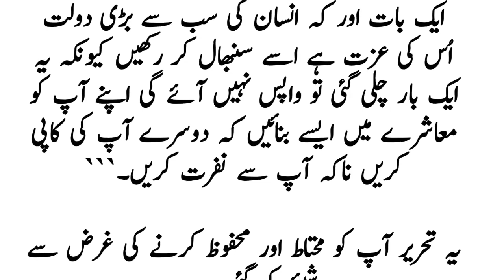Sanp Sanp Hota Hia |سانپ سانپ ھوتا ہے | Urdu SabqAmoz Kahani | Motivational Story | Moral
Sanp Sanp Hota Hia |سانپ سانپ ھوتا ہے | Urdu SabqAmoz Kahani |